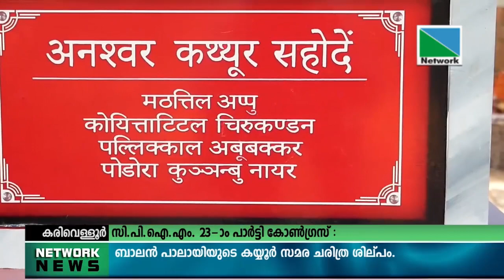പ്രശസ്ത കലാകാരനായ ബാലന്‍ പാലായിയുടെ കയ്യൂര്‍ സമരചരിത്ര ശില്പം.